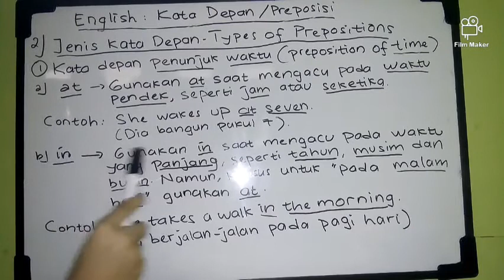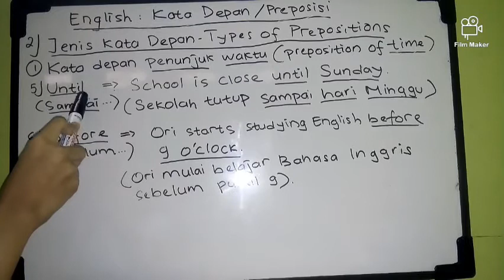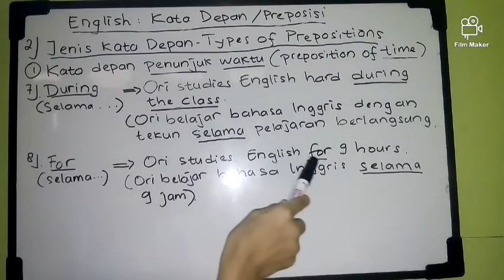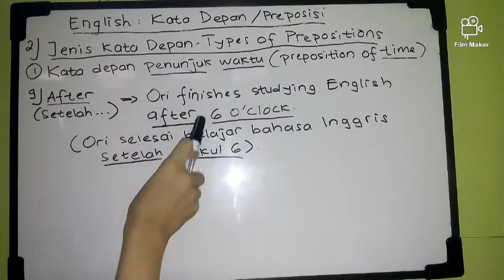Jenis-jenis Kata Depan: Types of Prepositions